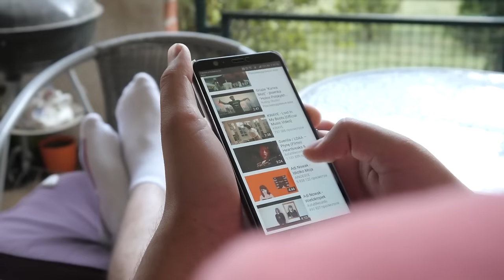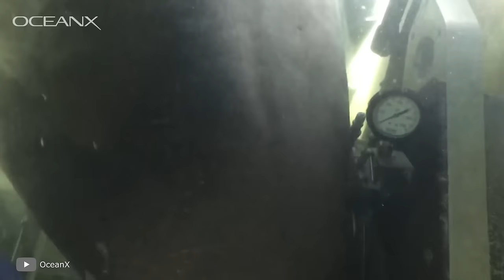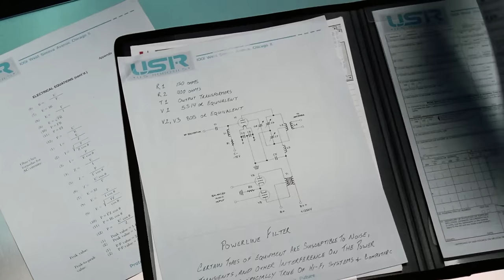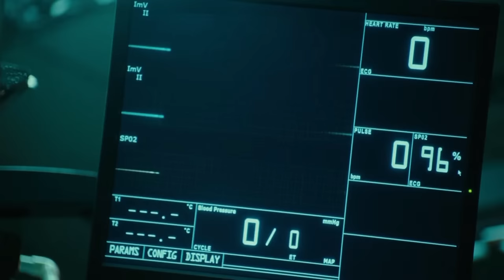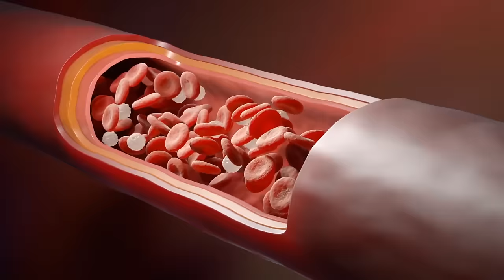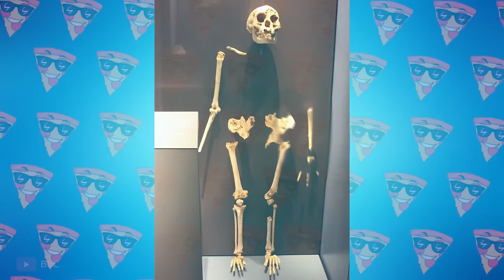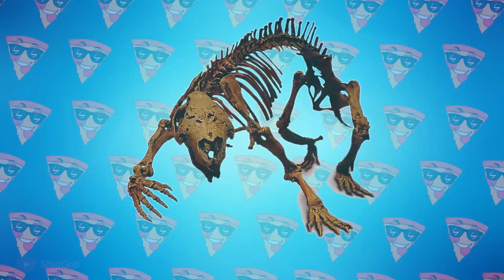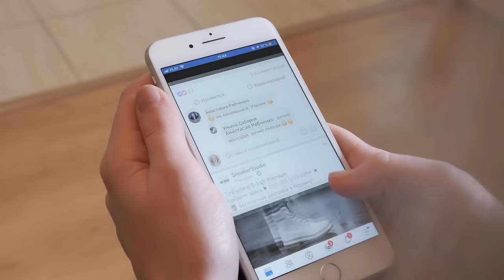100 Terrifying Creatures Scientists Can’t Explain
100 Terrifying Creatures Scientists Can’t Explain: Dive into the enigmatic and eerie world of mysterious creatures that have baffled scientists and researchers around the globe. Explore a curated collection of the most perplexing and unexplained organisms ever captured on camera or encountered in nature. Watch the video to delve into the unknown, learn about these cryptic creatures, and discover the latest research, theories, and speculations that attempt to unravel their mysteries. Whether you're intrigued by the unexplained or fascinated by the diversity of life on Earth, this video promises a captivating and thought-provoking journey into the unknown corners of our planet!